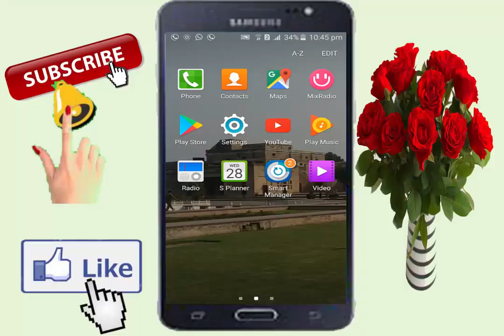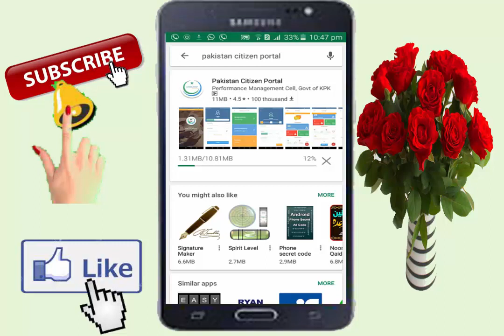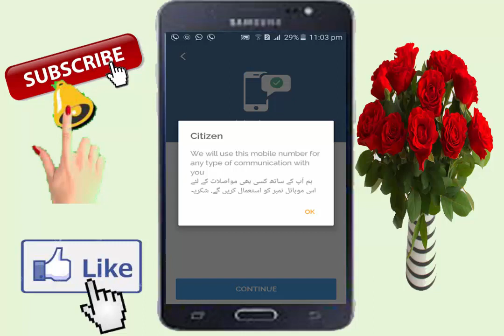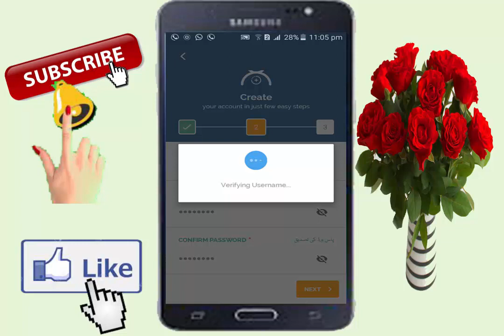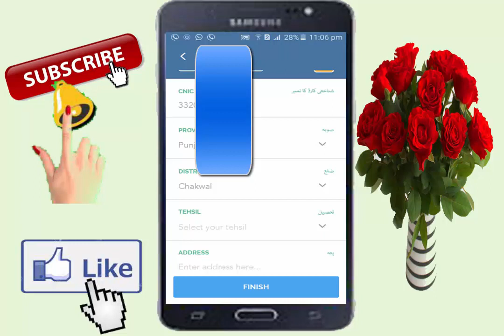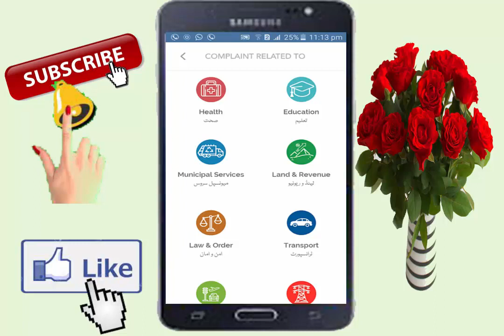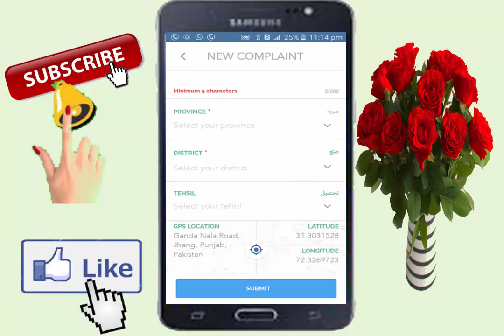How To Send Online Complaint To Prime Minister Imran khan (pakistan citizen portal)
How To Send Online Complaint To Prime Minister Imran khan

dosto mai chata ho k pakistan mai corruption khatam ho jaye ya sab ap sab dosto ki badolat ho ga agar ap mara sath dy gay to is video mai. Mai nay asi app k baray mai complete detail or use karnay ka method diya hai jis say ap kahi par bi corruption hoti hoi dakhay gay to is pakistan citizen portal k zariye ap govt of pakistan (imran khan sahab) tak ya bat puncha sagtay hain woh bi boht asani k sath or is k ilawa apni shikayat bi darj karwa sagtay hain

to mara sath dejeye or mari video ko ziyada say ziyada share karay ta k ziyada say ziyada log is say faida utha sakay or humari ya video like kar dy.

check sim number through cnic ( PTA sim verification system / check total sim against Id card )